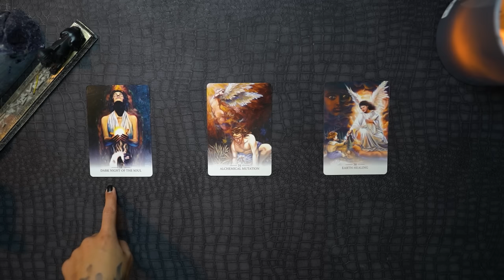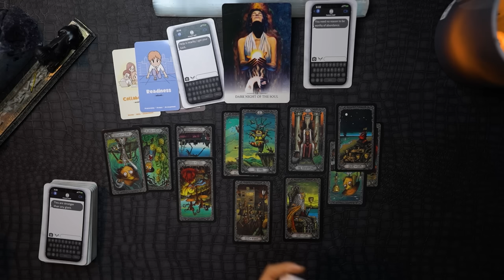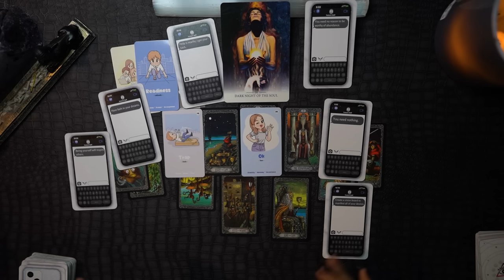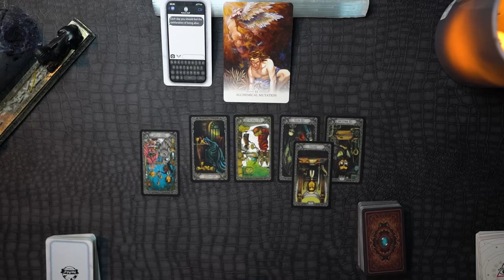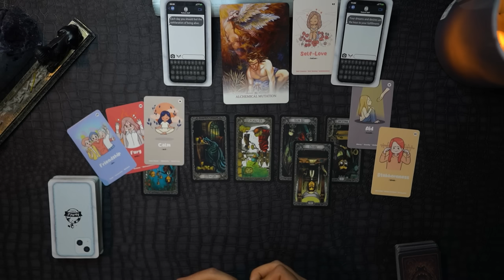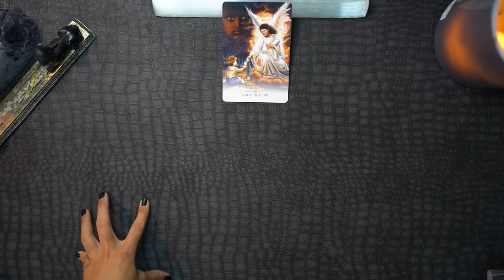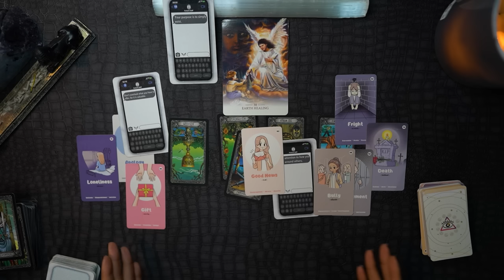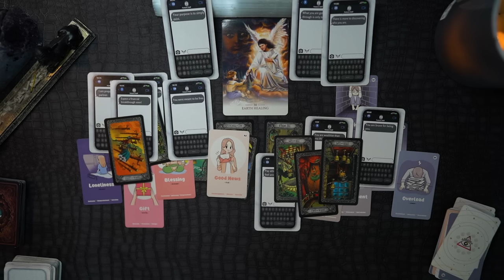A Message From Your Higher Self Meant To Find You! ❤️‍🔥💌🪐🕊 {Pick A Card}